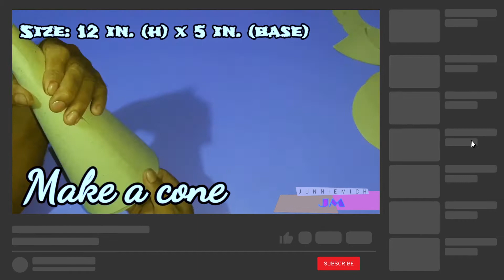DIY Christmas Angel | Christmas Decoration 2021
Marami tayong pwedeng gawin gamit ang chipboard, isa na dito ang Angel Cone. Sa mga mahilig mag DIY tara gawa tayo ng angel pang sabit sa christmas tree.